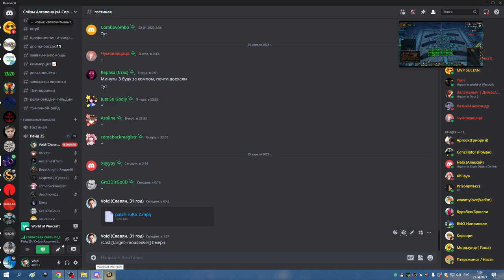2я часть ЦЛК 25гер на 5 боссов МИШКА СОВА 25 04 23